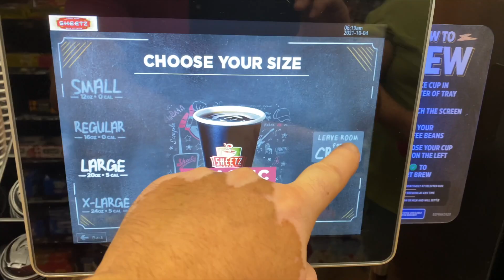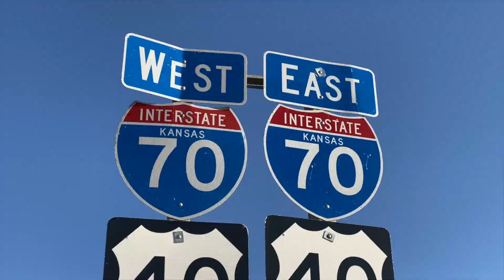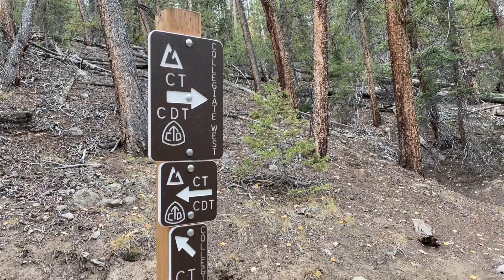Dry Camping in the Colorado Rockies above 10,000 feet!!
We brought a  Forest River 27 foot travel trailer deep into the Rocky Mountains of Colorado for a 10 day camping adventure above 10,000 feet!!
We hope you enjoy the debut video on our channel. We'd love to hear from you!

Support us and receive special perks, GPS data, merch discounts and more!

Camera gear:
Panasonic S5II
50mm Prime Lens
24-105mm Zoom Lens
70-300mm Telephoto Lens
Go Pro Hero 10 Black
DJI Drone
Go Pro mount
Camera Shotgun Microphone
Voiceover Microphone

Camping Gear:
Garmin Satellite Communicator with SOS
Stainless Steel Backsplash/Windguard
Coleman Camping Table
Privacy Tent
Toilet Seat
Toilet Bags
Jackery Power Station with Solar Panels
Coffee Grinder
Corner Guards for Teardrop Shelves

Jeep Build:
Front Bumper
Rear Bumper
Lift Kit
Sway Bar Disconnect
Tire Deflator
Tire Repair Kit
Air Compressor